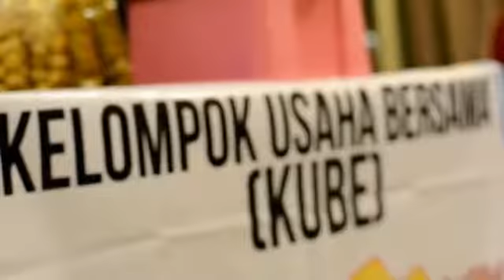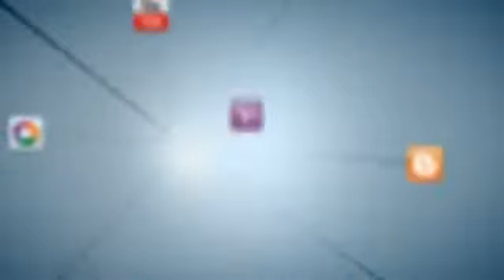ARISAN BMT BUM HIGLIGHT VIDEO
Arisan BMT BUM tahun 2016 bertempat di Hall Rita Mall Tegal. Selain membagikan uang arisan diacara ini juga dibagikan puluhan hadiah menarik seperti lemari es, mesin cuci, dan sepeda motor. Arisan diikuti lebih dari 1500 orang.